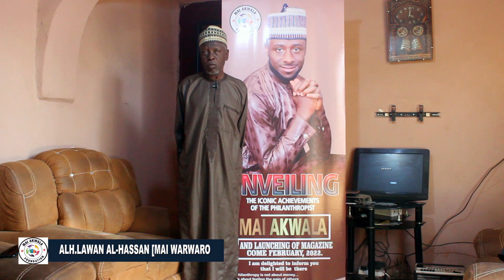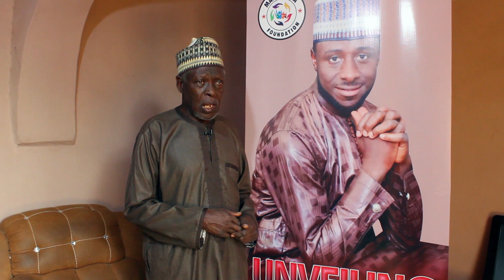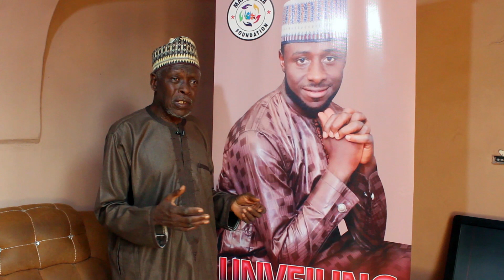MAI AKWALA FOUNDATION WITH ALH. LAWAL ALHASSAN STAKEHOLDER PLATEAU STATE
I will be there Insha Allahu at the Unveiling the Iconic Achievements of the philanthropist MAI AKWALA. And launching of Magazine